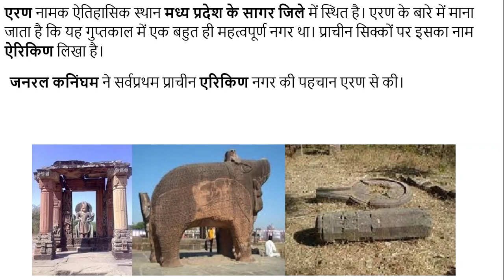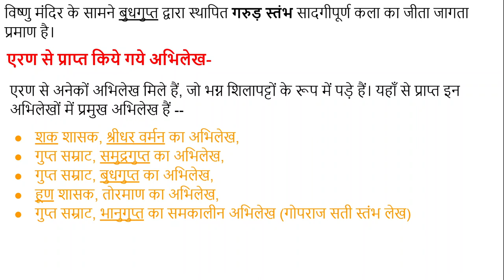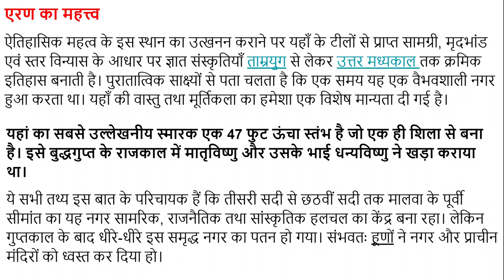# 15 एरण क्यों प्रसिद्ध है Why is eran famous FOR UPSC, IAS, IPS, RPSC, RAS, NET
एरण नामक ऐतिहासिक स्थान मध्य प्रदेश के सागर जिले में स्थित है। एरण के बारे में माना जाता है कि यह गुप्तकाल में एक बहुत ही महत्वपूर्ण नगर था। प्राचीन सिक्कों पर इसका नाम ऐरिकिण लिखा है।